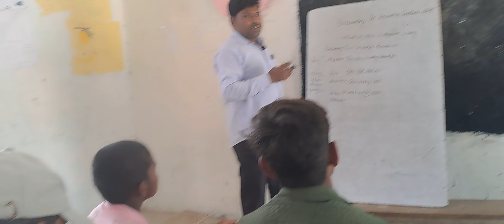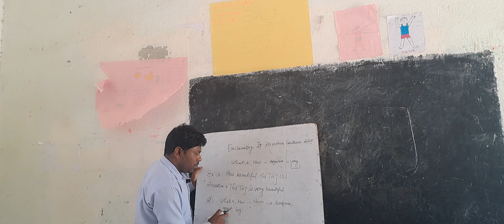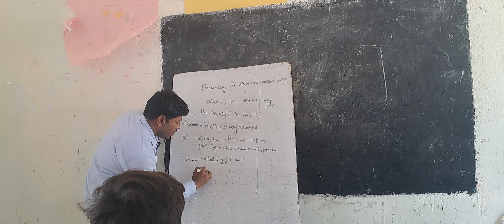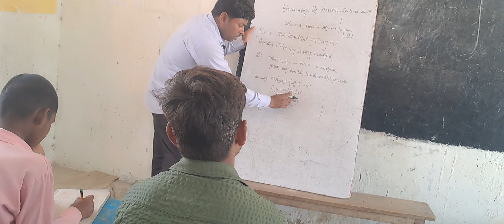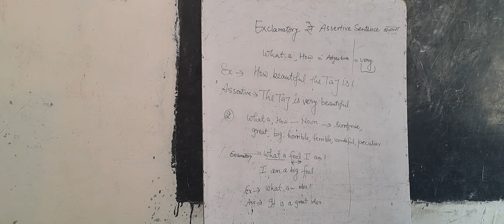Exclamatory sentence se Assertive santence banana part 1